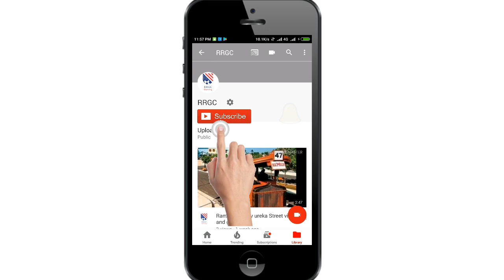Top 5 Skateboard games for PC, PS4, Android & IOS in 2018